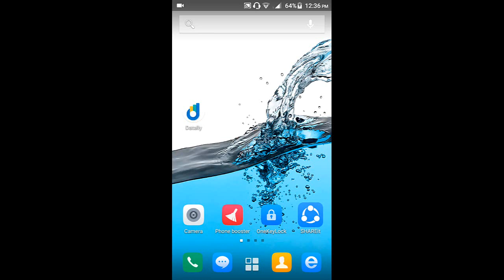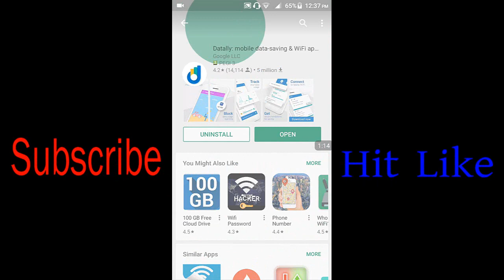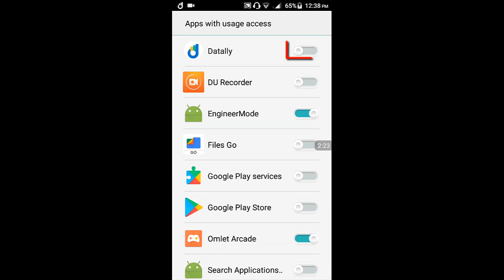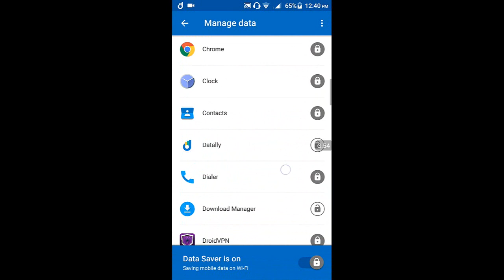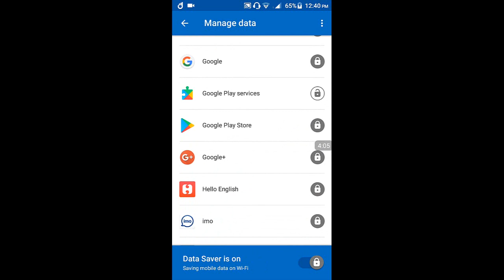How Save save mobile data " মোবাইল ডাটা বাঁচান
Save your internet data.

How to Save Money and save mobile data
Hi friend I show in this video tutorial
You save money while using mobile data on android
Turn  Off Data when not use Set a data limit times
Use a data saving application by Google Datally
Saving mobile data is easy with Datally a smart new app
Save mobile data on android phone app datally
Mobile Wifi Saving and data app by Google

Data Saving App Android
Save money and save mobile MB
Save mobile data on android
Android data usage settings Data save App mobile
Data saving tips Save mobile data App Mobile MB Save
Save internet data
Data eye save mobile app
Save mobile data for android Mobile data saving app

jeux android
telecharger application android
how to lookup a phone number
how to look up cell phone numbers
how to make App
proxy setting
android ringtones
the new android
android tutorial
android new
android systems